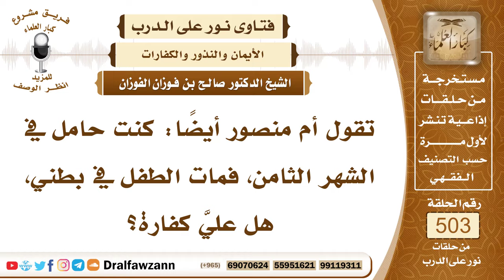7551- هل تجب الكفارة على المرأة إذا مات الجنين في بطنها؟ - الشيخ صالح الفوزان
"7551- تقول أم منصور أيضًا: كنت حامل في الشهر الثامن، فمات الطفل في بطني، هل عليَّ كفارة؟
الجواب: الجواب: إذا كانت متسببة في موت الطفل، بأن حملت ثقيلًا، أو ضربت بطنها، أو غير ذلك، فإن عليها الكفارة ودية الجنين، عشر دية أمه، تكون على عاقلته، وعليها الكفارة: عتق رقبة، فإن لم تجد تصوم شهرين متتابعين، أما إذا كانت غير متسببة، وسقط الجنين بسبب ليس من قبلها، فليس عليها شيء.
السيرة الذاتية:
للاشتراك في قناة الشيخ صالح الفوزان

14_ الشيخ محمد أمين الشنقيطي
يتيوب

15_سماحة المفتي عبد العزيز آل الشيخ
 يوتيوب

رئيس الفريق
لمشروع كبار العلماء